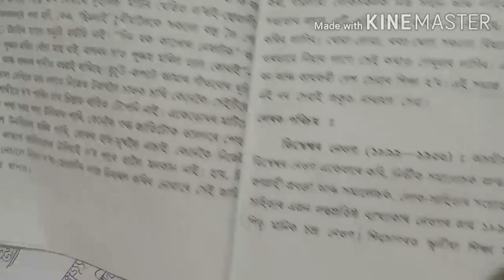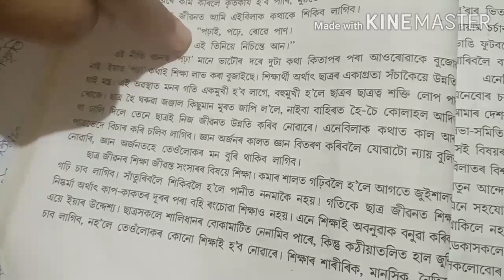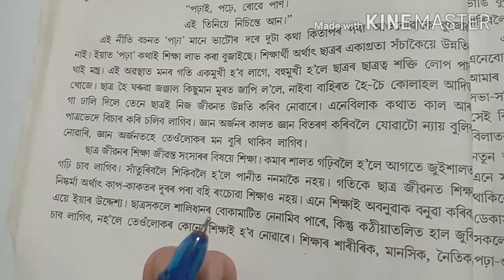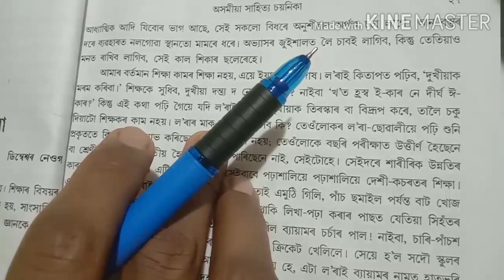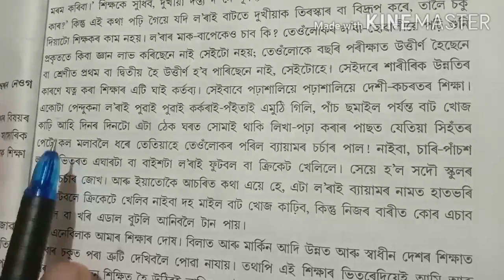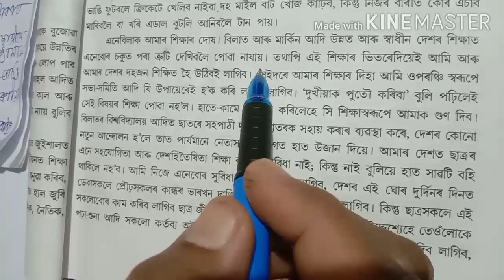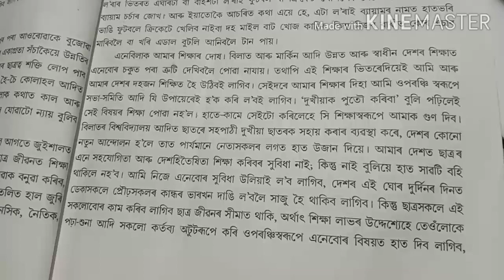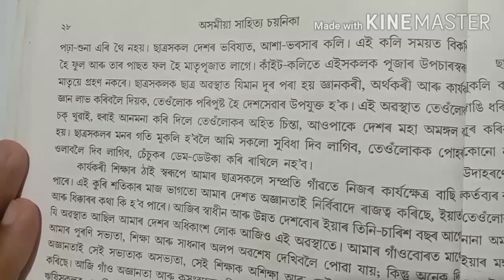ছাত্ৰ জীৱন আৰু সমাজসেৱা | class 10 assamese chapter 6 |Part-1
এই Videoটোত দশম শ্ৰেণীৰ অসমীয়া বিষয়ৰ
"ছাত্ৰ জীৱন আৰু সমাজ সেৱা" পাঠটোৰ বিষয়ে আলোচনা কৰা হৈছে

ছাত্ৰ জীৱন আৰু সমাজসেৱা

In this Video you will learn about Class 10 Assamese Subject's Chapter "ছাত্ৰ জীৱন আৰু সমাজসেৱা"